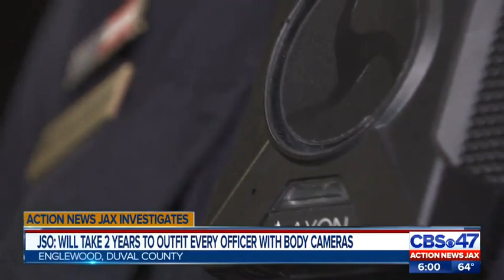JSO: Will take 2 years to outfit every officer with body cameras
There are now 380 officers wearing body cameras, that's up 170 over the past three months.  Action News Jax investigator Jenna Bourne learned what parts of town have the camera rolling, and which ones are still uncovered.